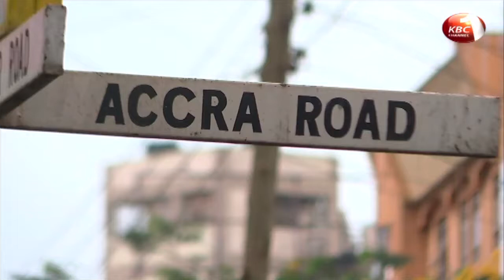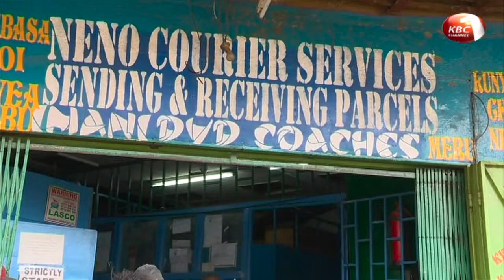Nairobi PSV operators decry heavy losses following cessation of movement order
Majority of motorists plying the upcountry routes are bearing the brunt of Monday’s restriction order barring movement in and out of the country’s capital Nairobi. Operators of major Passenger Service Vehicles whose operations have been halted decry heavy losses even as majority of traders affected by the ban claimed the latest government directive will negatively impact their businesses for an unforeseeable future.